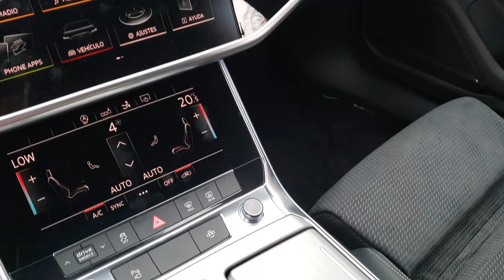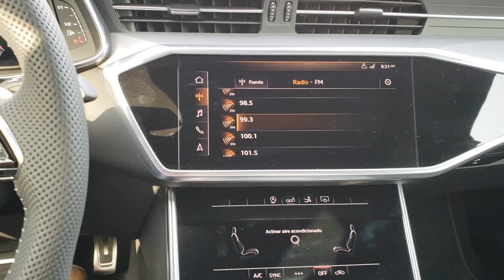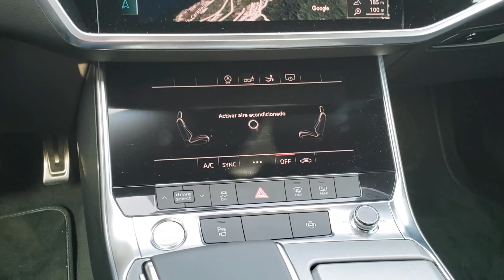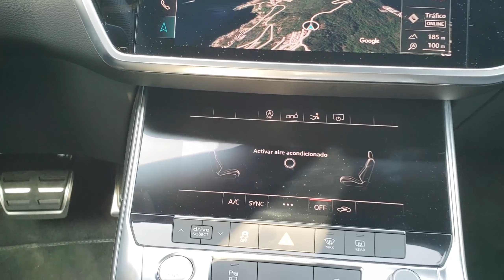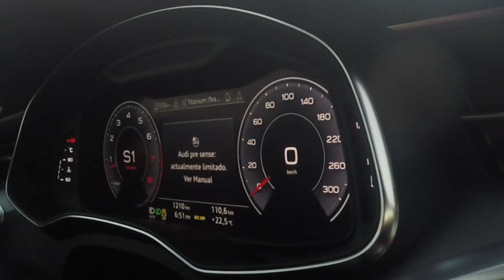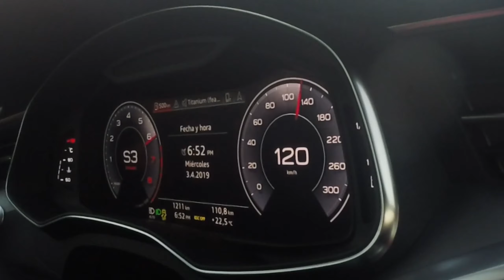Audi A7 2019, el liftback que le quita protagonismo al A6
Conocimos el nuevo Audia A7 2019 durante su lanzamiento en México con un viaje de CDMX - Acapulco - CDMX. Un excelente liftback lleno de tecnología, soberbia calidad, gran manejo y mucha practicidad.

Precios en México:

Audi A7 55 Elite 2019: $1,259,900
Audi A7 55 S Line 2019: $1,309,900